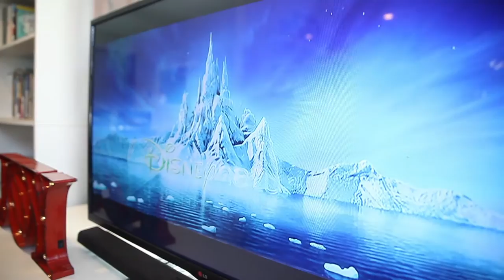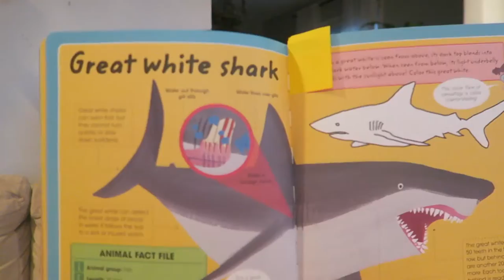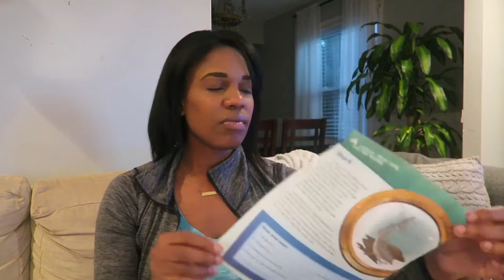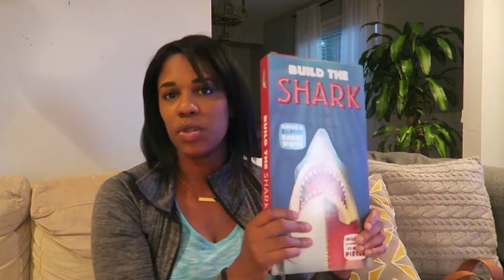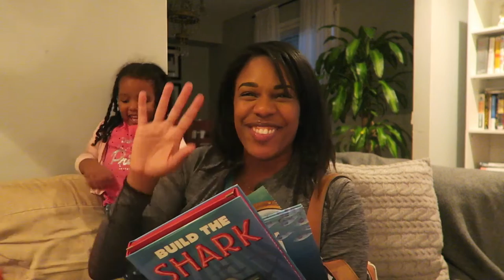packing for homeschool night out & vlogmas day 2... | our homeschool journey...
hi mamas :) so, i got everything checked off my list today except for posting this video this morning lol. just a quick one about what i threw in my homeschool teacher bag on the way to nana and pop-pops house for dinner and decorating!